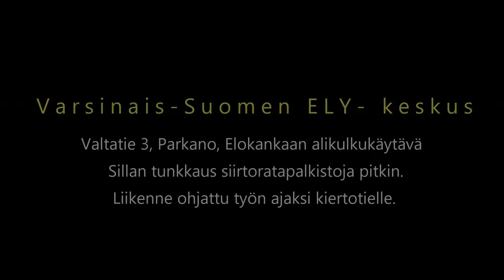Parkano VT3 16, Elokankaan alikulkukäytävän tunkkaus